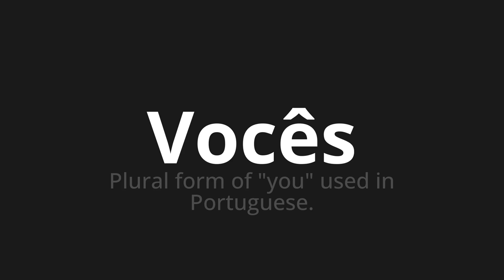How to pronounce Vocês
Master the Pronunciation of 'Vocês Which Means You' - which means : Plural form of "you" used in Portuguese. 📝 with @HTPronounce 🎓🗣️ - [Your Guide to Portuguese]

Learn to pronounce 'Vocês' perfectly in Portuguese with our easy and engaging tutorial by @HTPronounce! 📖📽️ In this comprehensive video, we provide you with native speaker examples 🗣️👂 and phonetic breakdowns 🎵 to ensure you get the pronunciation just right.

How to say You in Portuguese